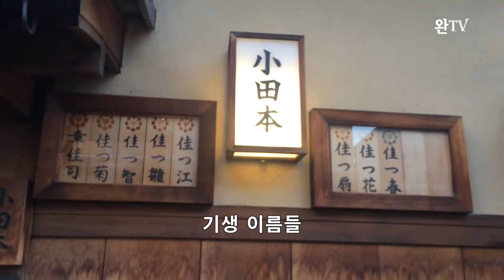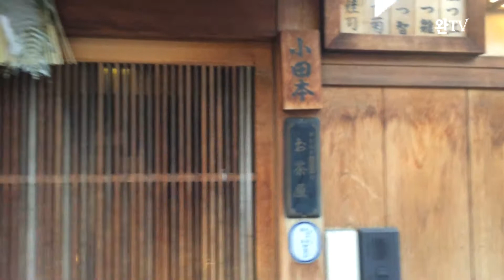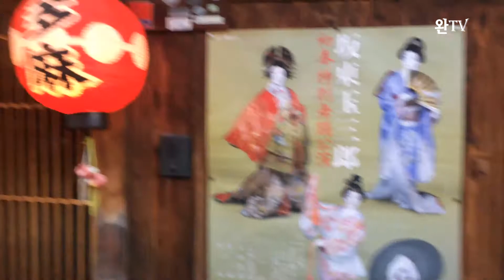교토 기온거리에 즐비한 오차야(お茶屋)의 놀라운 정체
일본 교토의 관광명소 중 하나인 기온거리. 흔히들 일본의 전통가옥이 남아 있는 고풍스러운 거리로만 알고 있지만, 실제로는 고대의 유흥가로 게이샤와 마이코가 연회를 벌이는 고급 요정이 즐비한 거리다. 지금도 오차야(お茶屋)라는 이름으로 고급 요정이 운영되고 있다.
이 오차야는 돈이 많다고 아무나 들어갈 수 있는 곳이 아니라 철저한 회원제로 운영되고 있다고 한다. '오차야'라는 게 단순히 차를 파는 곳은 아니었던 것이다.